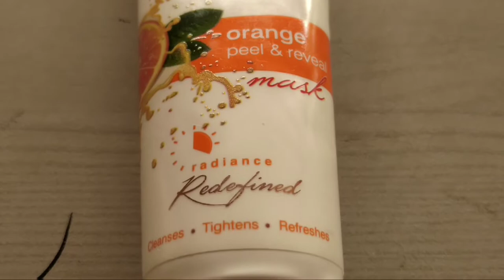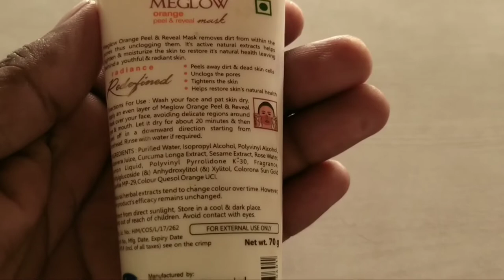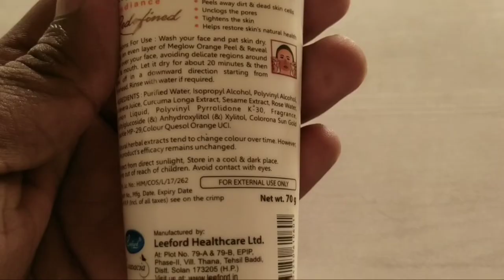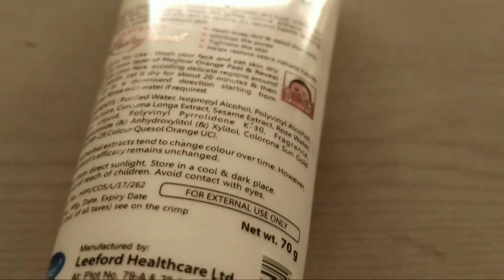Orenge peel cream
A
New SONI
Doston video mein bataya Gaya hai ki Peel cream ke bare me Orange peel cream aapke deadcell skin ko remove karke a nai skin ko rahata hai joki yah skin Surya ke prati e kafi sanvedanshil hoti hai jhurriyan hone ke bhi Chanses Kam rahte hain